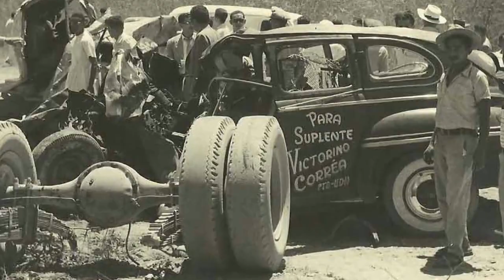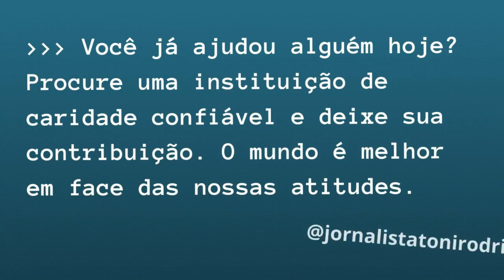Ele foi enterrado vivo, mas não denunciou seu melhor amigo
Os anos 40 em Teresina foram terríveis. Diariamente ocorriam incêndios em casas de palha. Eram incêndios provocados por uma figura sinistra e misteriosa. A princípio, culpou-se um médico conhecido. Seus amigos foram presos e torturados para confessarem sua participação nos incêndios. Um deles chegou a ser enterrado vivo, até o pescoço. Mas resistiu em falar a verdade. Vamos conhecer um pouco dessa história de Teresina, capital do Piauí. Curta e compartilhe. Obrigado e vamos adiante.